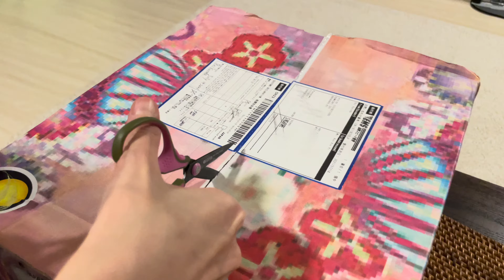Simple Living - Chapter 5 | Unboxing Japanese Kimono Obi Handcrafted Handbag + A Surprise Gift!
Welcome to Simple Living -
A short clip series to share our life's little moments with you! There's always something new and exciting!

Products we love:

[Kimono Obi Handcrafted Handbag]
The Obi (OH-bee) is the waist wrapper that is always worn with the Kimono and is essential to Japanese dress.